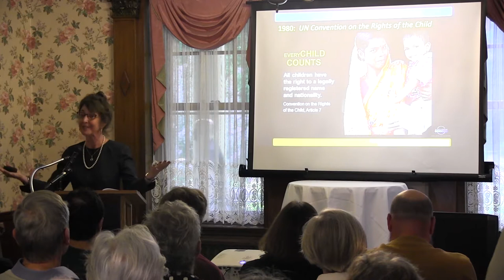German Citizenship for Holocaust Survivors - and Challenges of Statelessness Today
German-Jewish Holocaust survivor Fred Amram had his citizenship taken by the Nazis. On September 25, 2018, German Consul General Herbert Quelle restored Fred's citizenship.

Ellen J. Kennedy, Ph.D., Executive Director, World Without Genocide, spoke about the issue of statelessness today.